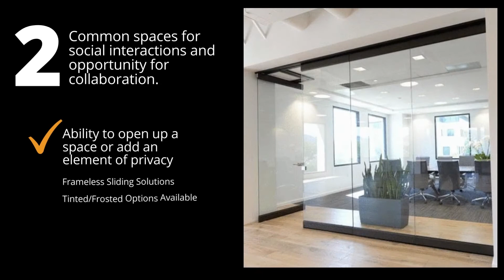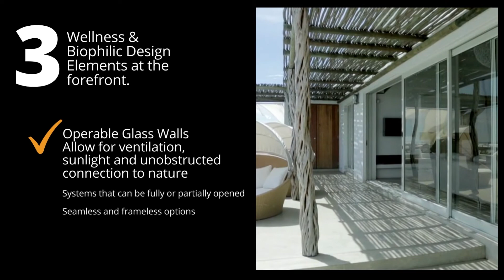Top 3 Design Trends 2022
Workplaces, retail spaces, residential buildings and hospitality venues must provide the building occupants with meaningful and immersive spaces that promote company culture, wellness and community.  As these spaces continue to evolve and change, some of the most prevalent design trends this year include the following:
#1 - Creating spaces that are adaptable and multi-use.

This means using adaptable systems that can change along with the requirements of the building. Different factors such as social settings, building occupancy and weather conditions can all play a significant role.  Spaces that are equipped for many different scenarios are becoming more and more popular, partially due to COVID-19 and the past two years of rapidly changing restrictions and requirements.  Ultimately, buildings that are flexible and able to adapt are highly valuable and bring the property a characteristic that sets it apart.

Slide clear systems that can help create adaptable environments:

Fully automated retractable louver systems

Bi-part and sliding operable glass wall and door systems

Indoor partitions

Frameless glass patio enclosures

#2 - Creating opportunities for social interaction and collaboration through common areas.

Common spaces are becoming increasingly more popular, especially as the world begins to open up again post-pandemic.  The need for social spaces and collaboration opportunities are at an all-time high in both corporate and hospitality situations.  These can be developed on both the interior and the exterior of the building, bridging the gap between neighbours, tenants, coworkers and different companies.  Covered patio and garden spaces with outdoor activity options such as BBQ’s, pools and lawn games for instance can encourage these interactions and also add value to the overall building.  In rental buildings, these are often factors that lead to higher interest and less vacancy.

Collaboration spaces using Slide Clear solutions:

Frameless indoor partitions

Frosted/Decorative glass film options for privacy

Systems requiring no bottom track available

Sound reduction in adaptable indoor rooms

#3 - Focus on biophilic design and wellness

Humans gravitate toward nature and naturally need to be more connected with the outdoors.  Newer buildings are starting to emphasize this more and more every day with a distinct focus on bringing outdoor elements inside, and bridging the gap between indoor and outdoor spaces.  Elements such as thermal comfort, air ventilation, natural sunlight, and noise reduction are all key factors to consider when designing with occupant wellness in mind.  These factors are important in many different daily settings like office buildings, restaurant dining spaces, residential areas and even retail.

Biophilic design with Slide Clear:

Uninterrupted views of nature with minimal or no frames

Operable systems with the ability to partially or fully open

Ability to increase thermal comfort of occupants

Noise reduction in indoor high-traffic settings using partitions